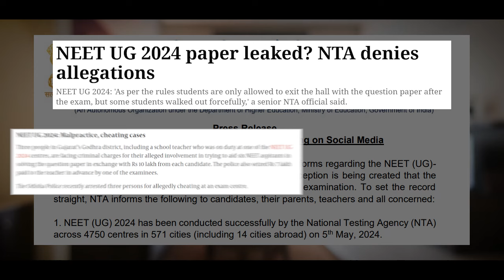😨RENEET 2024 LATEST UPDATE | क्या NEET EXAM दोबारा होगा | BY PEEYUSH SIR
😨RENEET 2024 LATEST UPDATE | क्या NEET EXAM दोबारा होगा | BY PEEYUSH SIR | NEET ADDA HINDI
NEET 2024 Re-Exam Update: Will NEET be Conducted Again?
Students appearing for NEET 2024 are concerned about the possibility of a re-exam due to alleged paper leaks. This video by PeeYush Sir provides the latest update on the situation.

In this video, you'll learn:

Whether there's any official confirmation from NTA regarding a re-exam
The current status of the investigation into the paper leak case
Expert analysis on the possibility of NEET 2024 being re-conducted
Feeling anxious about NEET 2024? Watch this video to stay informed and prepared for any updates.

आपकी NEET की तैयारी के लिए आपका पूरा सिलेबस YouTube पर लाइव और रिकॉर्ड किए गए वीडियो के माध्यम से उपलब्ध कराया जाएगा।